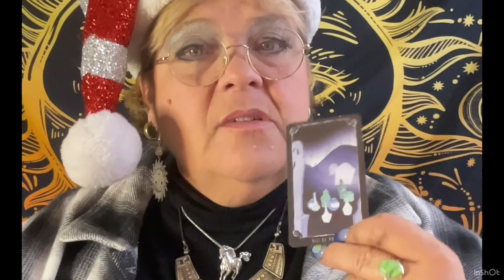🎄♍️Virgo December 2022 Monthly Reading: Money?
Have a question? To ask a question or two, go to
Cost is $15 to $20 for 2 questions.